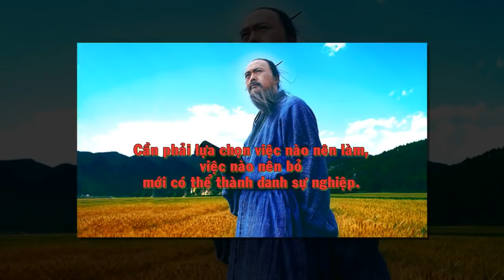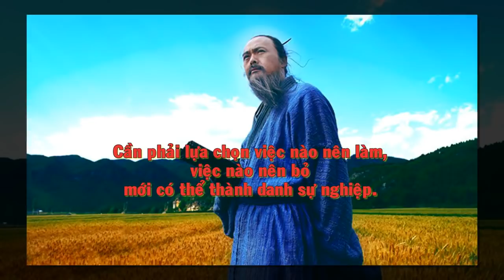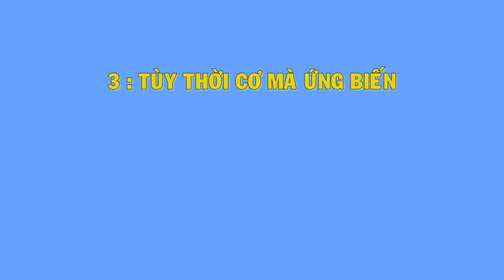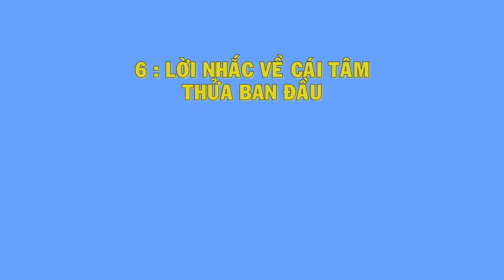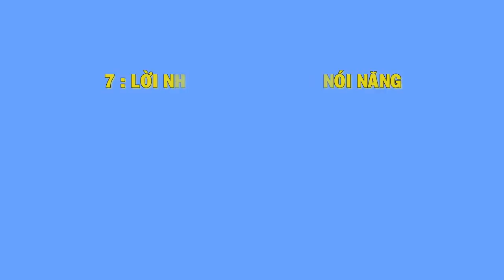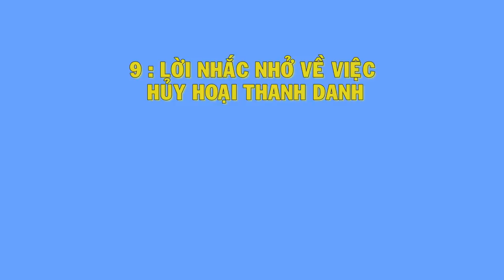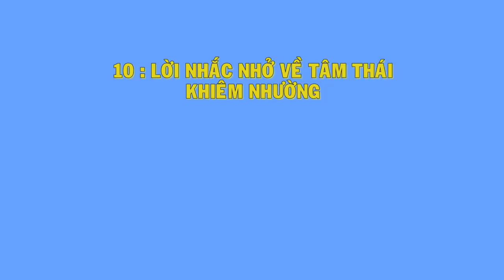10 nguyên tắc ĐỐI NHÂN XỬ THẾ của Mạnh Tử. [Bí Quyết Thành Công]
10 nguyên tắc ĐỐI NHÂN XỬ THẾ của Mạnh Tử. [Bí Quyết Thành Công]